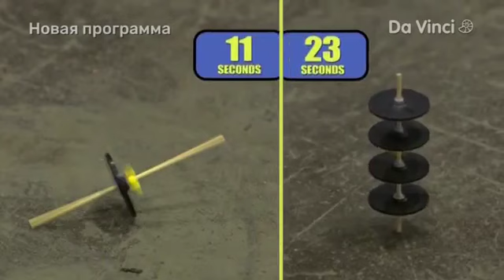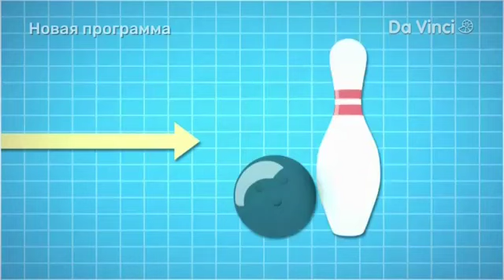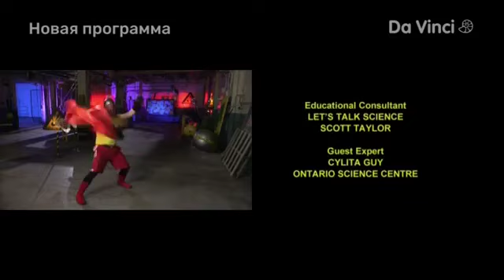DaVinciLearning MAKSIMUM NAUKI Vrashenie Polezno Sport Tennis